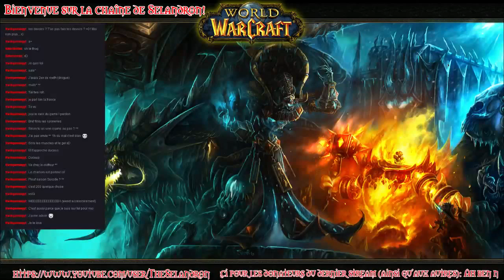Replay Live 26/01/15 sur Minecraft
Replay de ma soirée live en compagnie de quelques viewers sur le jeu  Minecraft pendant 2h!
Désolé pour la qualité du stream un peu pourri, j'ai depuis procédé à des réglages qui devraient rectifier le tir et donner un meilleur aspect!
En espérant que cela vous plaira quand même ;)